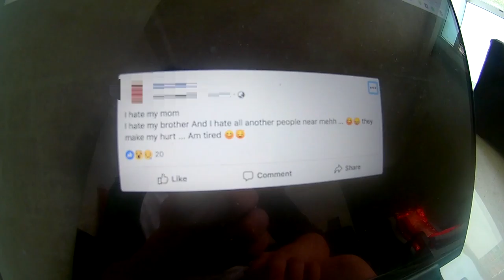Weird Flex But Ok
When you don't know what to say.